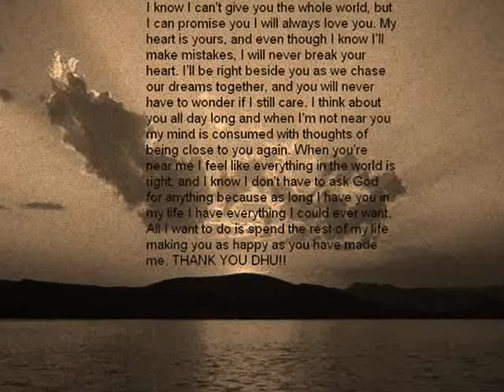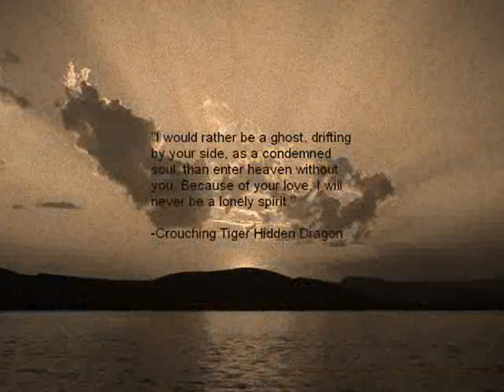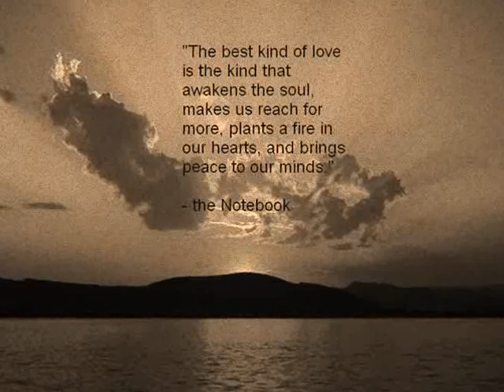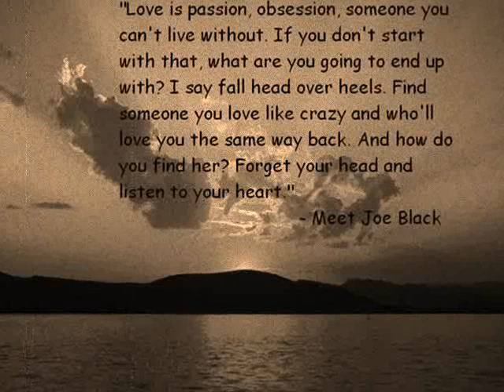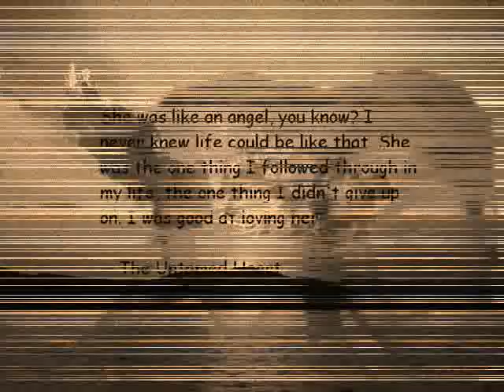anniversary(dinovhic)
happy anniversary dhu!4 years pa lang tau!!hehe